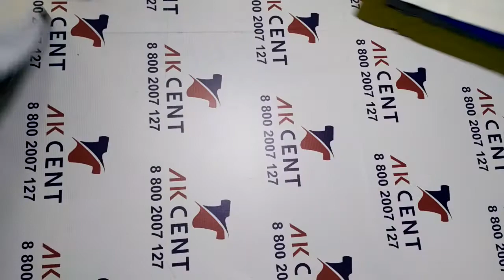Футболки муж T shirt Men Super+Cream Италия 348027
Мужские футболки категории супер крем + крем.
T-shirt Man Super + Cream Италия